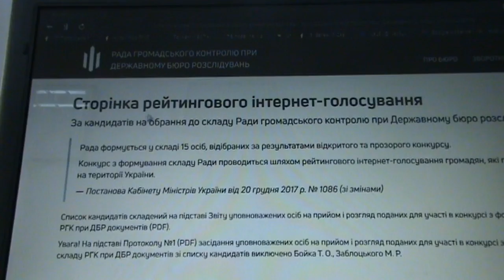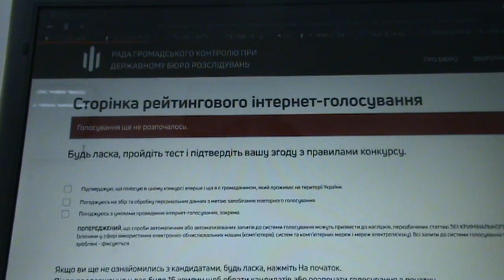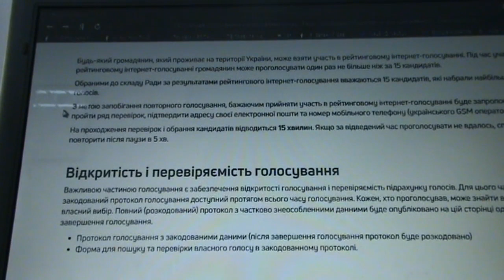Голосование началось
Мой номер 35, зовут меня Савенко Евгений Владимирович